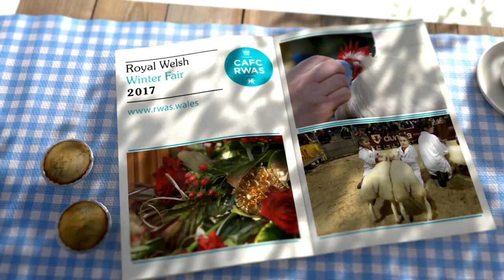Royal Welsh Winter Fair 2017 TV advert - English